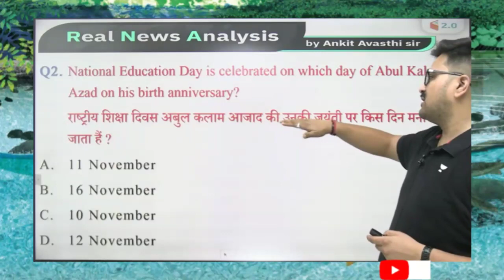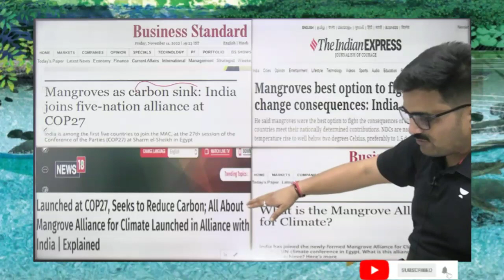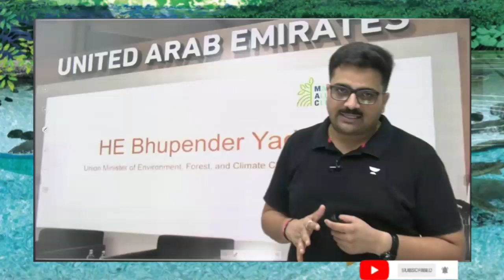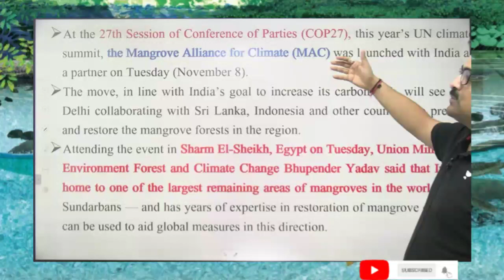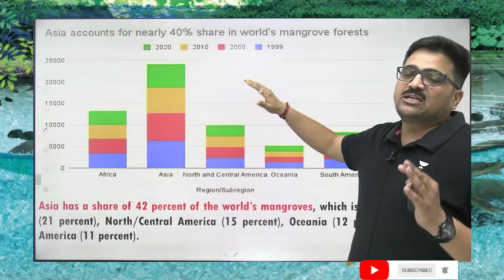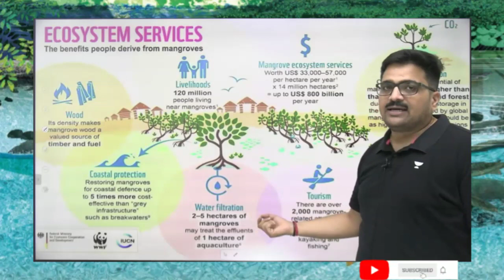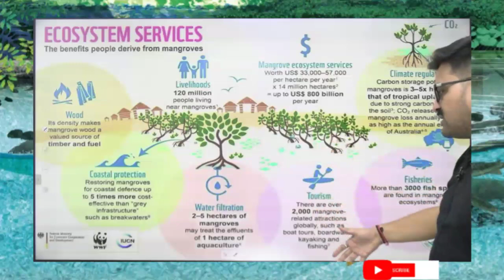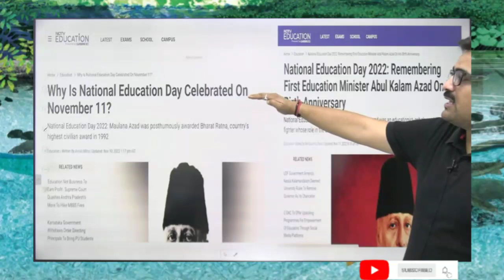भारत जलवायु के लिए मैंग्रोव गठबंधन में शामिल हुआ | क्या जलवायु खतरे का सामना कर रहा सुंदरवन ?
भारत जलवायु के लिए मैंग्रोव गठबंधन में शामिल हुआ | क्या जलवायु खतरे का सामना कर रहा सुंदरवन ? Analysis by Ankit Avasthi India joins Mangrove Coalition for Climate. Is Sundarbans facing climate threat? Analysis by Ankit Avasthi